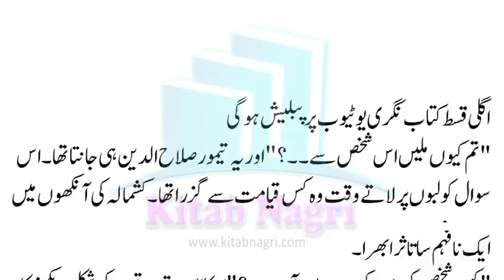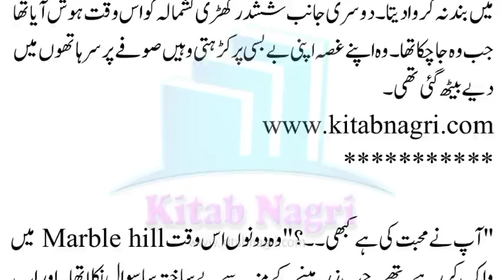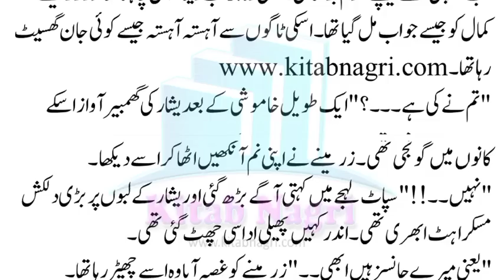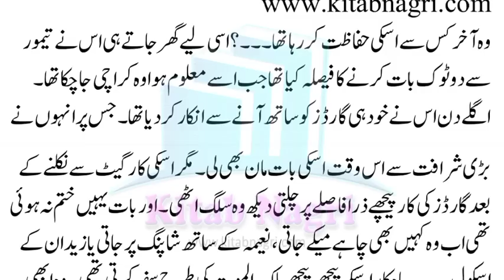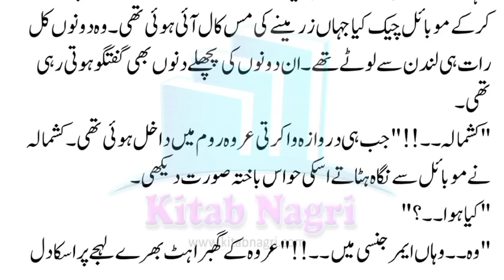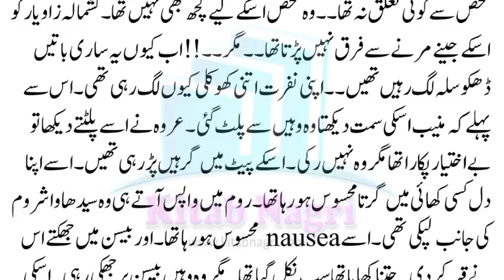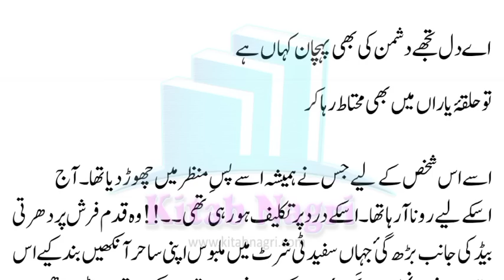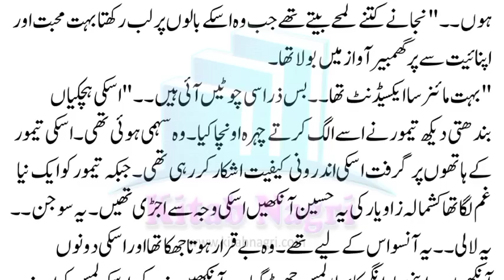Injured Taimoor brought inside the hospital after gun attack | Shehr E Dil | Epi 29 - Kitab Nagri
Injured Taimoor brought inside the hospital after gun attack | Attack on Taimoor

@Kitab Nagri